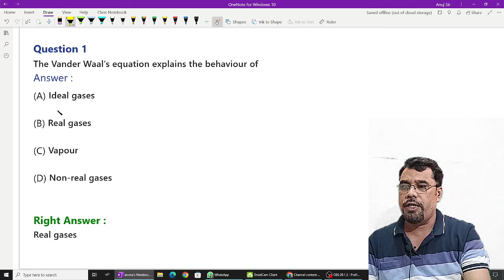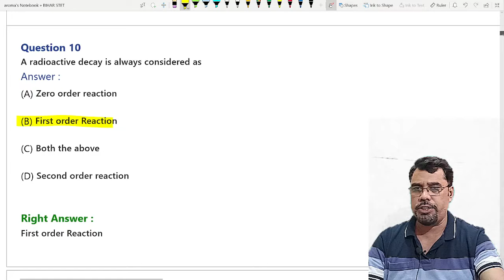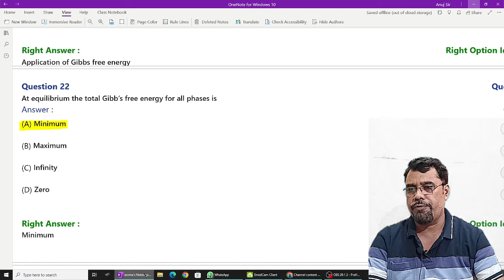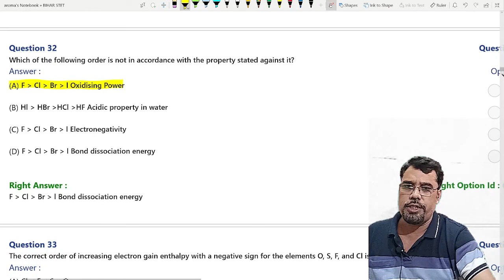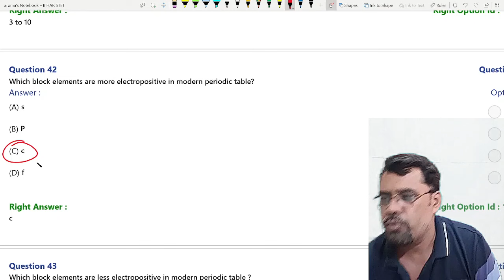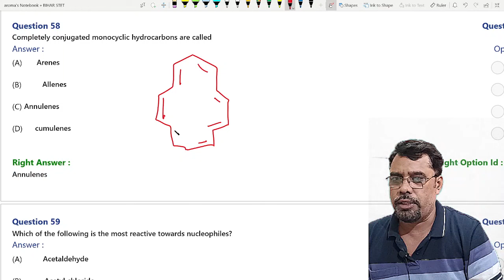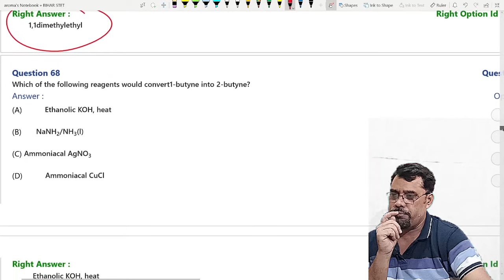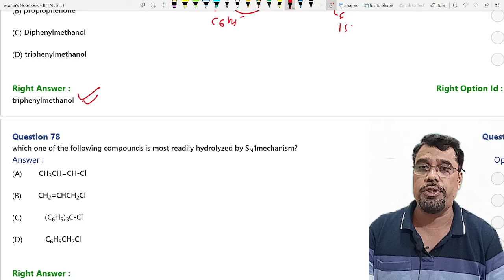Bihar STET chemistry paper 2023 | bihar chemistry exam 2023 | pgt chemistry exam 2023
bihar pgt chemistry paper 2023 | jssc chemistry exam 2023 | pgt chemistry exam 2023 | jssc exams

pgt chemistry previous year | pgt jharkhand chemistry 2023 question paper | up pgt chemistry papers | emrspgt chemistry exam 2023 | notification of exam batch |online pgt coaching | new batch announcement

bihar ucch madhyamik
prayagraj ka teacher

pdf link

PGT Chemistry with anuj Sir
Prayagraj ka Chemistry Teacher

About Channel

You Can Stay direct touch with Anuj Sir through Whatsapp, Instagram handle, Facebook page & Twitter Handle

New Batch link

Aroma Chemistry Classes Appp

Thanks

Anuj sir is most famous teacher and motivator in Prayagraj. He is working in Govt Added college as Lecturer Of Chemistry .
Thanks